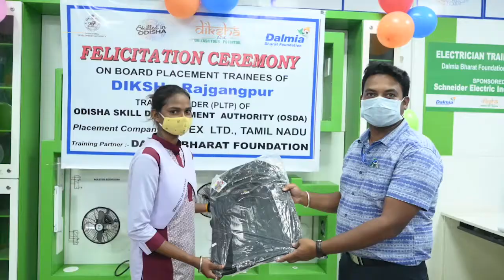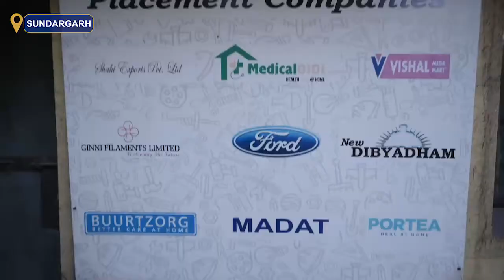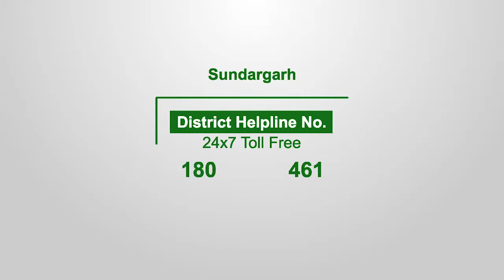Skill Development for Tribal & Underprivileged Girls through OSDA at Sundargarh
10 Girls from Sundargarh have secured employment as sewing machine operator after being trained under OSDA at DIKSHA Centre in Rajgangpur. These girls would earn for themselves and help their families.